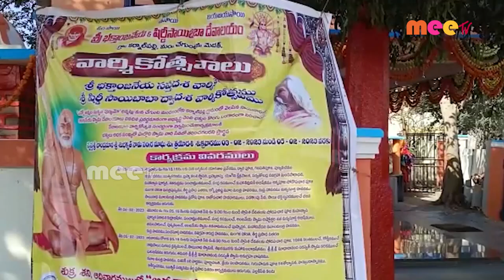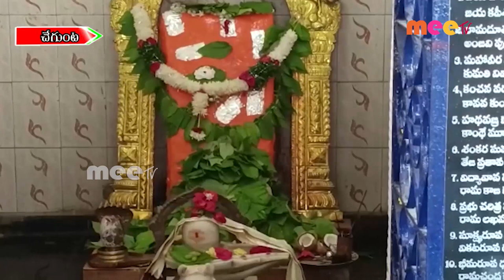// 04-02-2023 // MEETV NEWS //